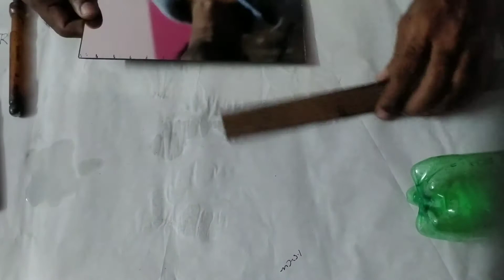How to make Brush holder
how to make pen holder with glass,
glass with pot